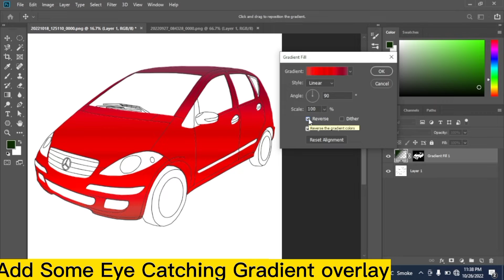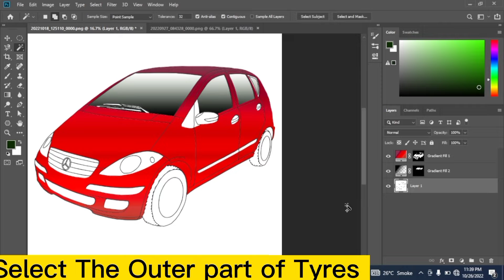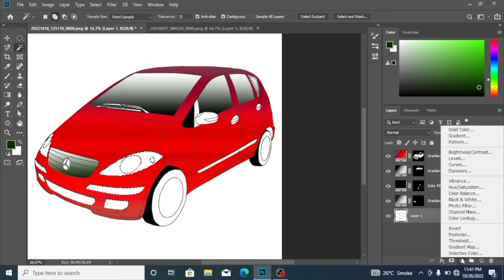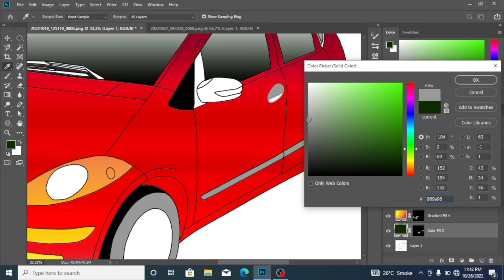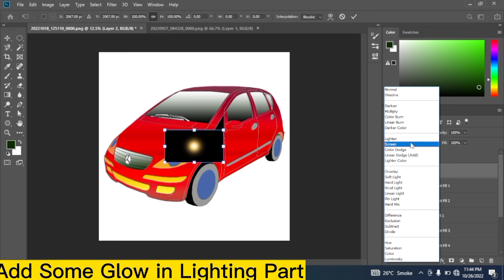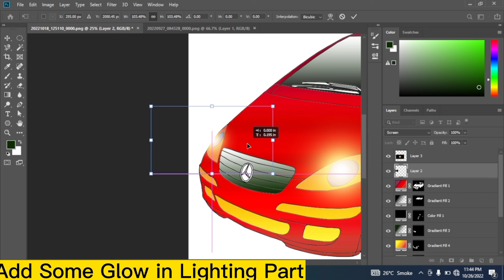Painting Work on Your Drawings in Photoshop | Turn Your Sketch into Real Object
Painting on Sketch.